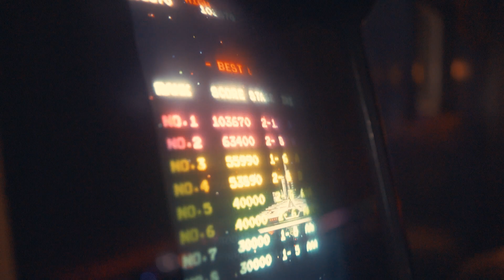SANTA POCO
SANTA POCO covering Suger Theives' "Testimonal"